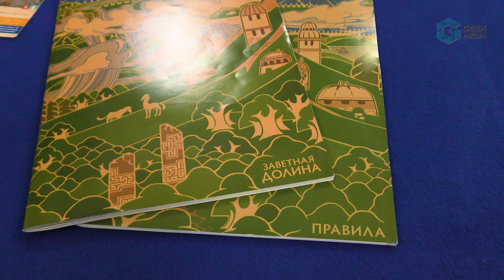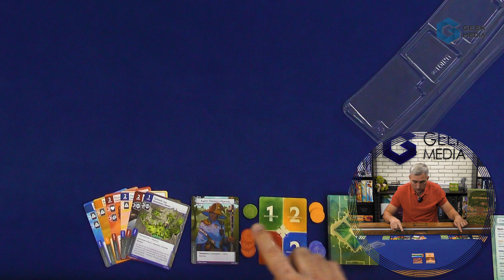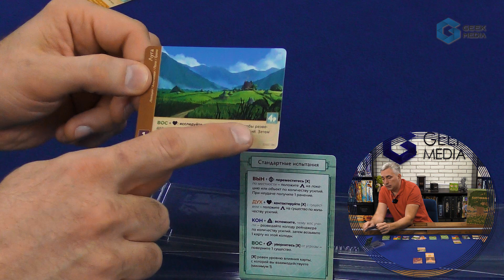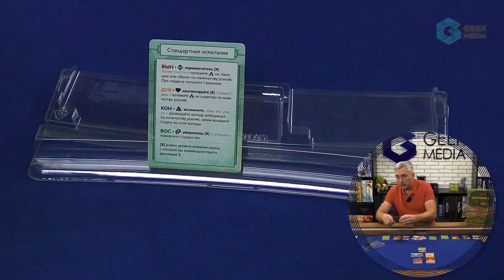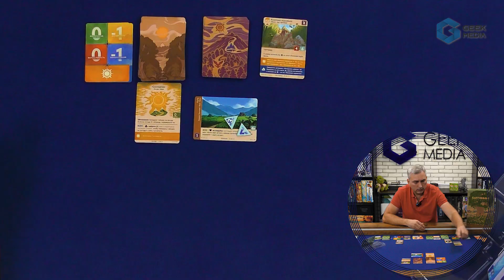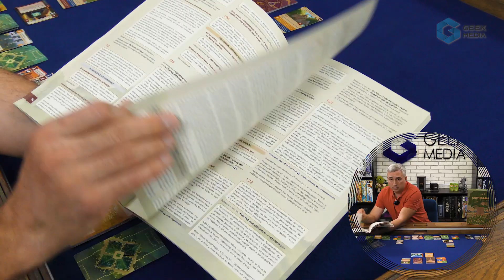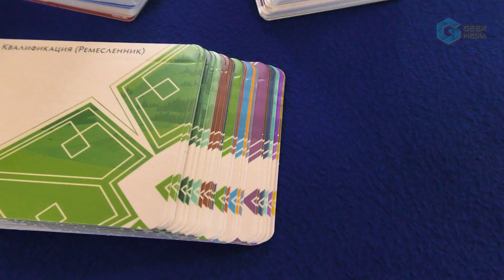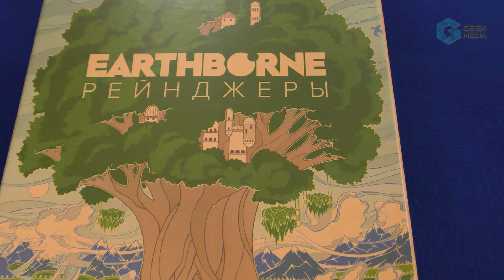EARTHBORNE РЕЙНДЖЕРЫ - ОБЗОР настольной игры Earthborne Rangers | Geek Media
Действия игры Earthborn Рейнджеры происходят на Земле, но в далеком будущем. Апокалипсис, вызванный неразумными действиями человечества, уже случился, но главное, человек сумел вовремя одуматься, объединиться ради одной цели: восстановить жизнь на планете. При этом не пришлось никуда улетать, человек создал хитроумные машины для восстановления экологии, генная инженерия придумала новые виды животных и растений, помогающих регулировать экосистему.

Сами люди на тысячи лет укрылись в закрытых от внешнего мира поселениях, так называемых Аркологиях, чтобы спустя эти многие века наконец-то выбраться на обновленную планету и заново учиться на ней жить, теперь придерживаясь главного принципа: осознанность и стремление жить в гармонии с живой природой, а не пренебрегать ею и не доминировать над ней.
Игра рассчитана на группу до 4 человек, это кооперативная игра, то есть вы будете совместно путешествовать по долине и проходить различные миссии, каждый будет играть за своего персонажа. Одна партия символизирует один игровой день в Долине. Книга сюжетов предлагает вам пройти кампанию, состоящую из 30 игровых дней.

00:00 Знакомьтесь, Эндрю Наваро!
01:06 Настольные игры - Geek Media
01:16 С вами Дмитрий и настольная игра Earthborn Рейнджеры
02:59 Игровой мир Earthborn Рейнджеры и первое знакомство с игрой
06:14 Как играть в Earthborn Рейнджеры
28:12 Отзыв о настольной игре Earthborn Рейнджеры

Розыгрыши игр для бустеров. Игровые обзоры и новостные выпуски в раннем доступе и без рекламы. Записи стримов с летсплеями и бекстейджи со съемок. Покрас миниатюр, мини барахолка настольных игр, тайный Санта, вопросы по правилам игр, игры-путешественнецы! Присоединяйтесь к нам и вместе мы сделаем канал лучше!

Что еще?